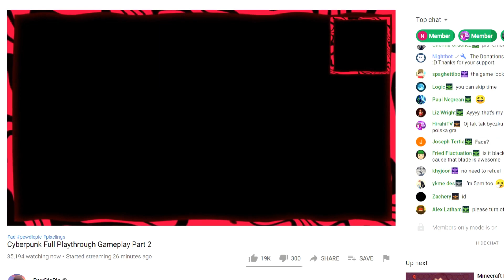Pewdiepie New Song COCOMELON DISS? on Live stream (Cyberpunk)on 2021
Cyberpunk Full Playthrough Gameplay Part 2